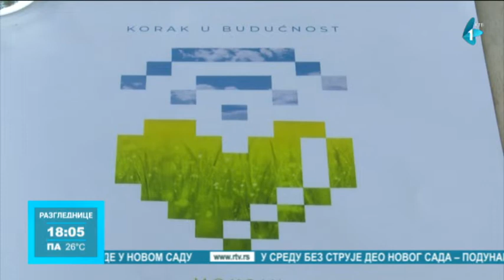Mokrin – prvo digitalno selo u Srbiji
Projekat „Digitalno selo“ počeo je sa realizacijom u Mokrinu pored Kikinde, a jedan od osnovnih ciljeva je da edukacijom i novom tehnologijom u agraru olakša posao poljoprivrednika i da ih načini ih konkurentnijim na tržištu 21. veka. „Digitalno selo“ realizuju Institut „BioSens“ i kompanije „Delta Holding“ i „Mokrin house“ i do sada mu se priključilo oko 30 poljoprivrednika.